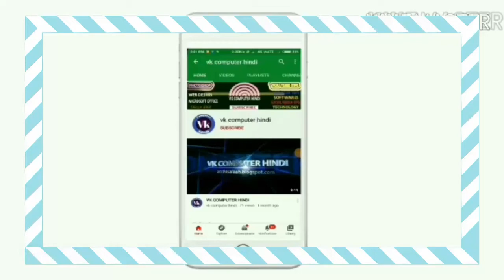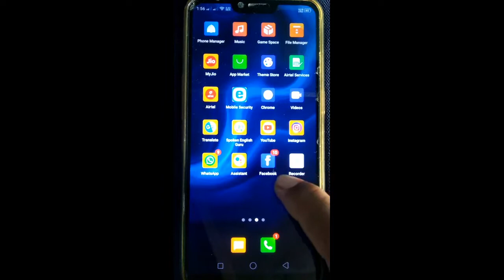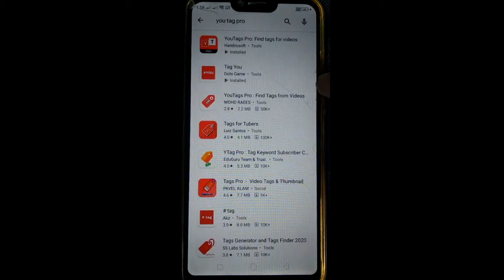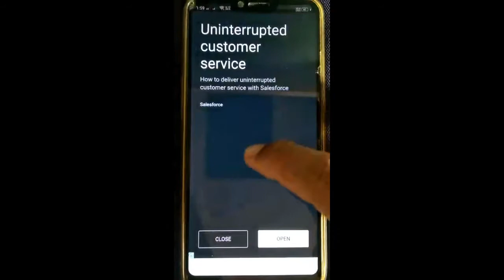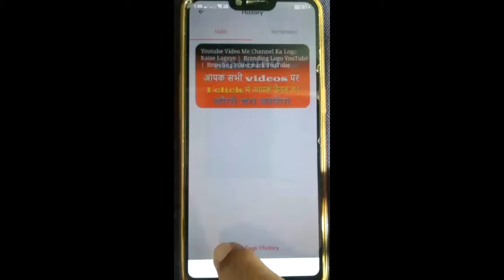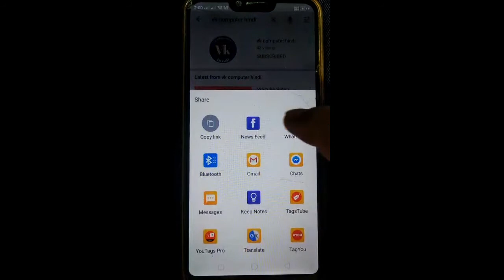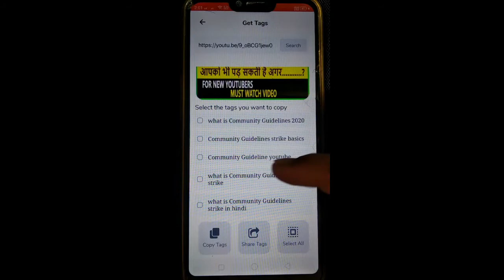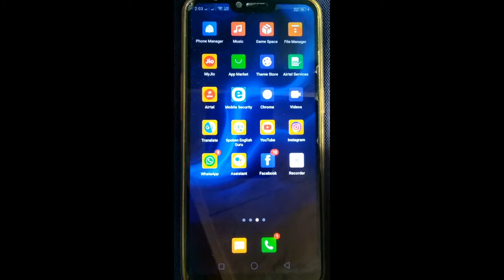How To Find Viral Tags for YouTube Video | Tags For Youtube Videos | Youtube Tags To Get More Views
Namskar Dosto Aap Is Video Me Seekh Payege Ki Kis Tarah Aap Apne Youtube Video Ke liye viral tags find kar sakte hai. iski madad se aap kisi bhi viral video ke tags copy kar sakte hai. apne video ko rank kara sakte hai. Mene Is Video Me Proper Tarike Se Step By Step Samjhaya Hai. Ummed Karta Hu Dosto Yah Video Aapko Bahut Pasand Aayega, Dosto Video Pura Watch kare or Is Tarah Ke Educational, Youtube Tips & Tricks Se Related Adhikatam Videos Dekhane Ke Liye Hamare Youtube Channel “Vk Computer Hindi” Ko Subscribe karna Na Bhule. thanks.

The easiest way, How To Find Viral Tags for YouTube Video | Tags For Youtube Videos | Youtube Tags To Get More Views. No one will tell you this secret.

Namskar dosto is channel ke madyam se aapko youtube tips ans tricks (complete youtube guidelines) youtube video seo guidelines, computer tricks, mobile tricks, internet tricks and education or inke sath sath aap is channel se computer courses jaise adobe photoshop, Microsoft office, web design, (HTML, CSS, JAVA SCRIPT, JQUERY) telly etc. In sabhi ke videos aapko bilkul free me dekhne ko nirantar milte rahenge. Dosto yadi aapko yah channel “ vk computer hindi “ pasand aata hai to channel ko jarur subscribe kijiye or sath hi ghante ka button dabakar notification on kijiye taki hamare videos ki latest information aapko milti rahe. Thank you very much my dear friends.

OUR USEFUL VIDEOS LINKS:-
youtube channel keywords kise daale
how to use hashtag on youtube videos
how to rank youtube videos fast
How to use google trends free
How to use google keyword planner free
Video sugest me kaise laye free tool
How to write best title, tag, description
how to upload video with title, tag, description live
how to add end screen on videos
hack hone se account ko kaise bachaye
online earning (fraud logon se bache
hwo to delete temp files
cumminity guidelines strike kaise padi live
how to add I button & I card in youtube videos
computer disk ko cleanup kaise kre
kisi bhi viral video ke tag copy kare

Dosto hame facebook page pr follow kare
Dosto instagram par follow kare
Dosto twitter par hame follow kare
Dosto hame linkedin par follow kare

grow a successful youtube channel
easy method to find tags using android
best tags for overwatch videos
how to check video tags
youtube videos
youtube training
how to find viral video tags
how to find viral keywords on youtube
how to find tags of any youtube video
how to find tags of any video
how to find tags of any viral youtube video
how to copy viral video tags
viral tags
how to get viral tags for youtube videos 2020